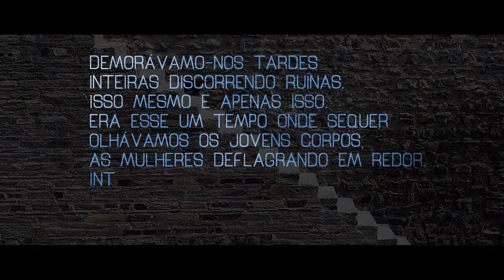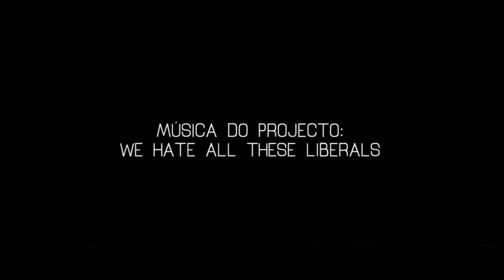D E S E R T O S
Textos de: Rui José Carvalho
Fotografia António Caeiro
Folha de Sala Paulo José Miranda

Video: Produção e Realização Rui Geada (Associação de Ideias)